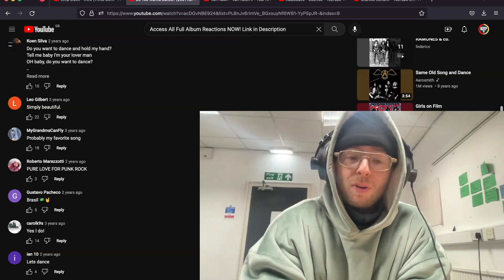Ramones DO YOU WANNA DANCE? Reaction and First Time Listen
Peace